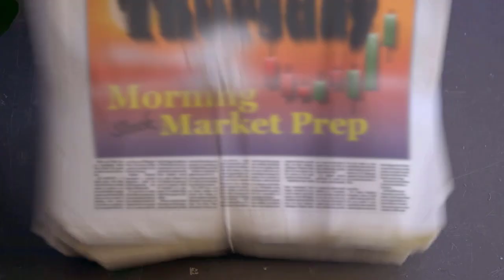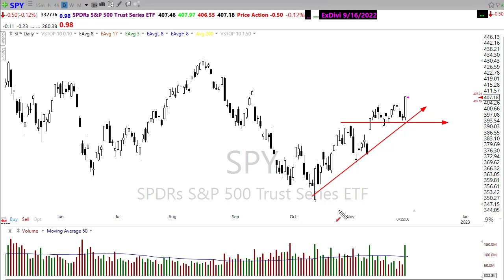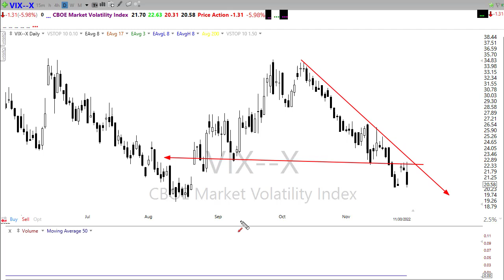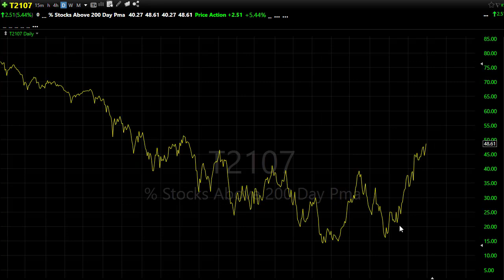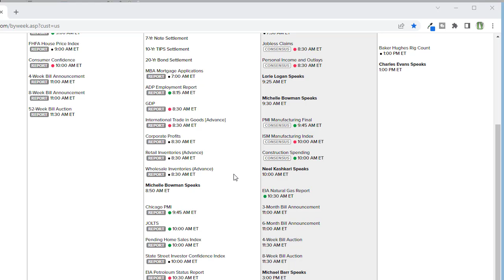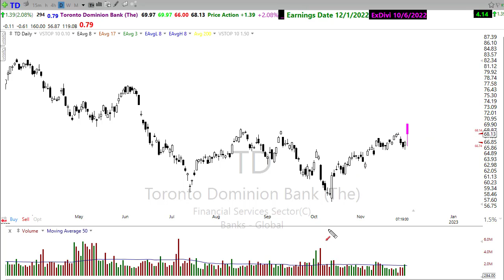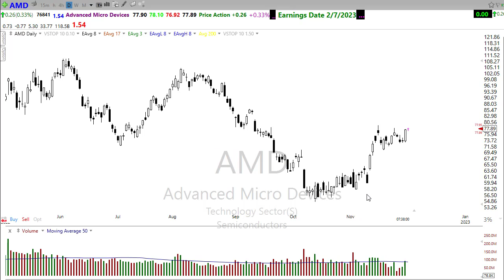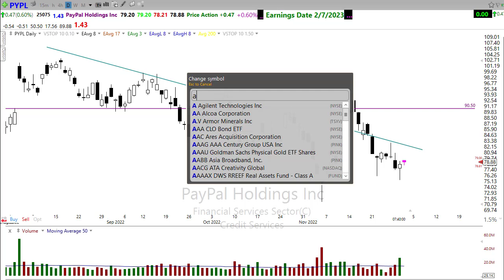Morning Market Prep | Stock & Options Trading | 12-1-22